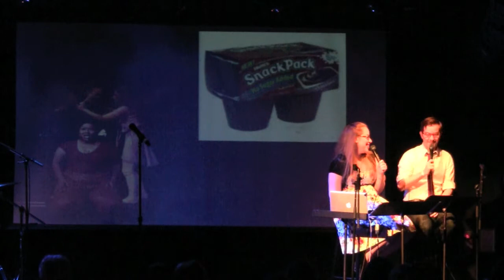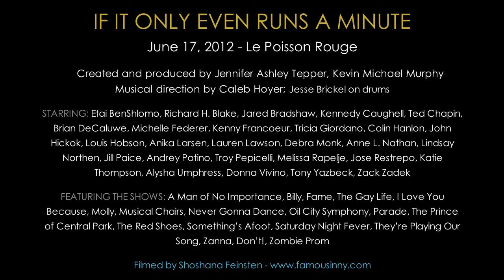Jose Restrepo - "Can't Keep It Down" (FAME)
Jose Restrepo sings "Can't Keep It Down" from the musical FAME written by Steve Margoshes and Jacques Levy. From IF IT ONLY EVEN RUNS A MINUTE, created by Jennifer Ashley Tepper, Kevin Michael Murphy, and Caleb Hoyer.

Performed at IF IT ONLY EVEN RUNS A MINUTE Volume 10 on June 17th at Le Poisson Rouge.